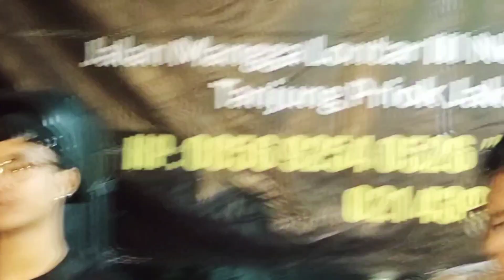CHACHA ROMEO SHOW MUNDARI HENDRA DIANA 081281811025 PASAR KAGET LIPUTAN VJ